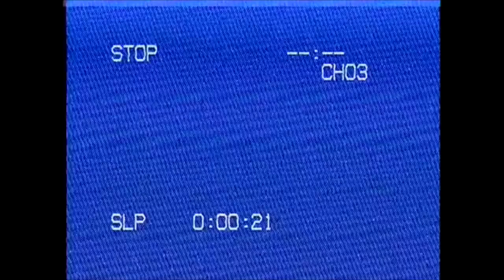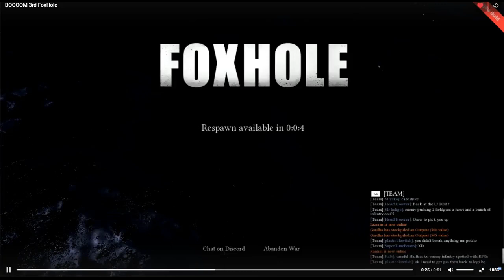Foxhole memes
Compilation of the best memes i could found